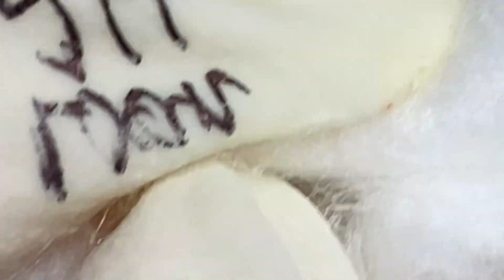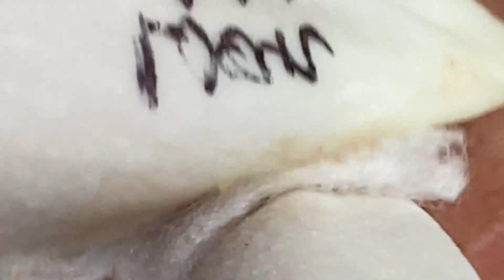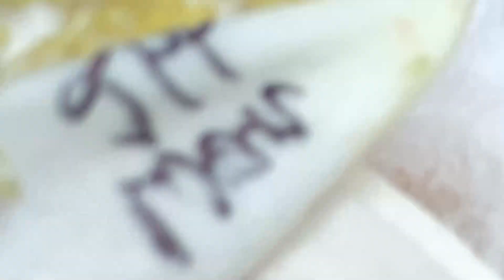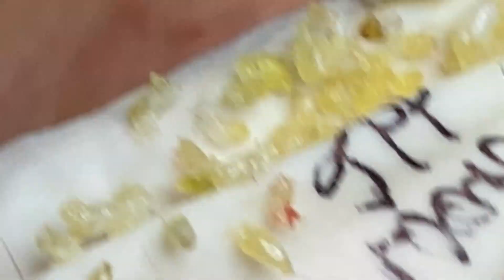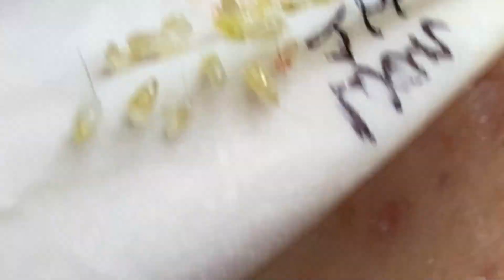𝐋𝐞𝐚𝐝 𝐀 𝐇𝐚𝐩𝐩𝐲 𝐋𝐢𝐟𝐞 #𝟑𝟖𝟖